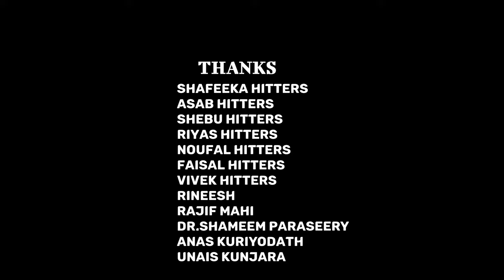BLOOD - പക തുടരും EP:1 Malayalam Mobile Short Film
It's Our First Work..
Shooted On ONE PLUS NORD
ZERO COST BUDGET

Edited on Power Director Mobile

Edit,Story,Direction :Riyas KT

On Screen :
M@@TRU
NIHAL
FAZIL
AJNAS ALUNGAL

Used a Track of 'Fools Rush In ' song in Begining.

THANKS